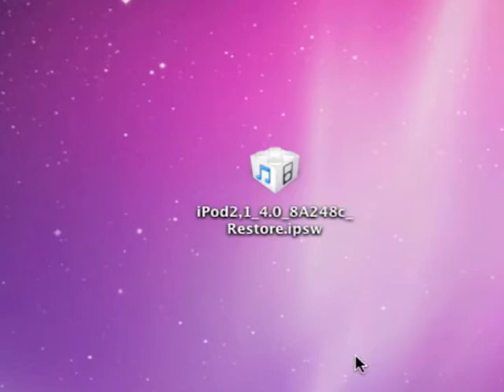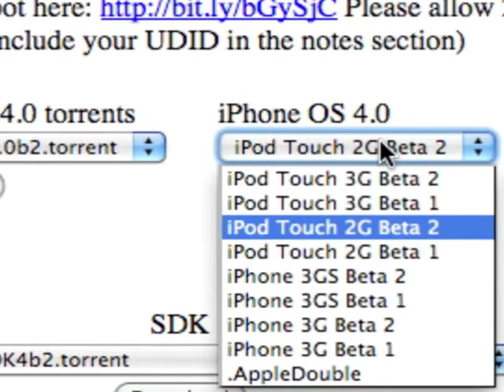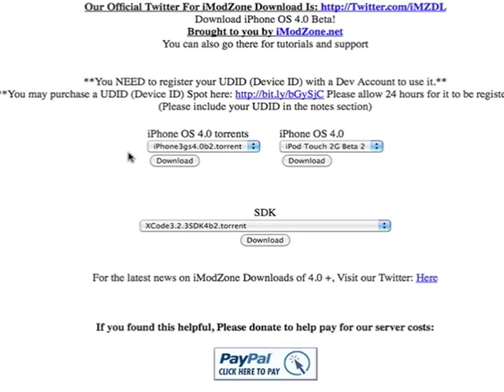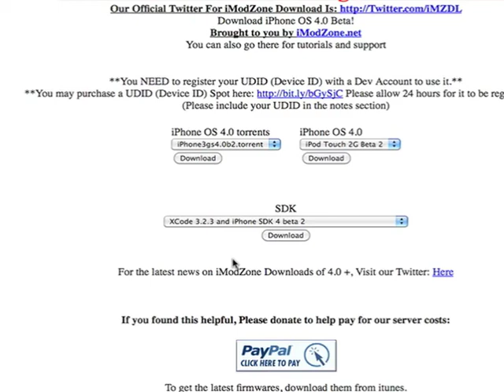Download iPhone OS 4.0 Beta 2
Hey guys,
     Im going to be showing you how to get iPhone OS 4.0 Beta 2. I tried to make this video as simple, as easy, as short as possible for all of you! :)

TheStraightMusic